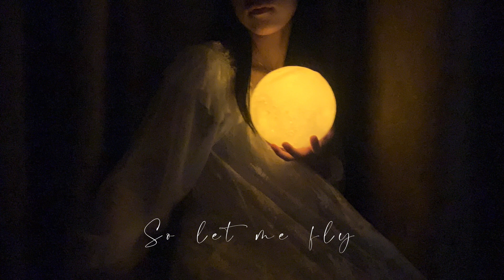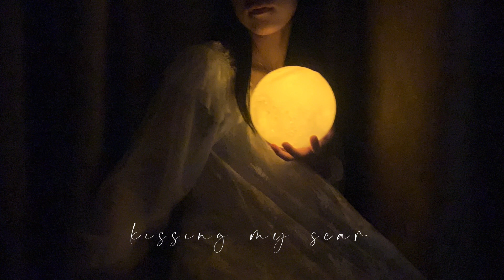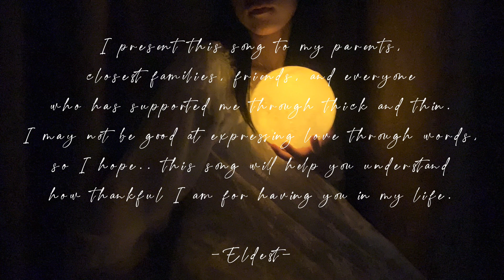To The Moon | Original song by Eldest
Credits:

Written and composed by Eldest
Artwork by Eldest
Music produced by Iqbal Lambara
Mixing and mastering by Iqbal Lambara